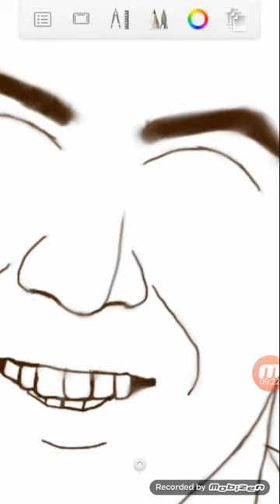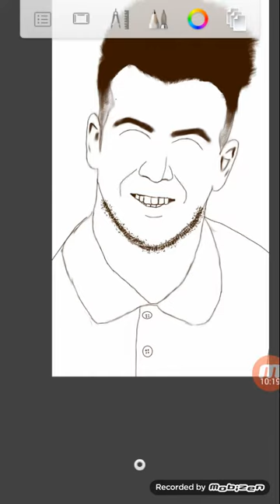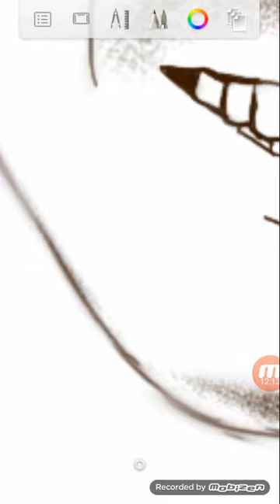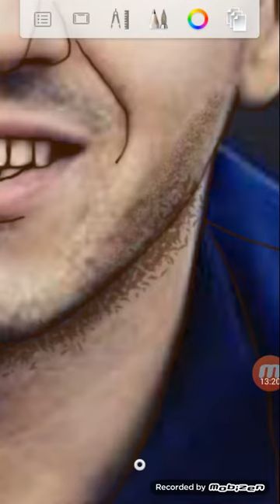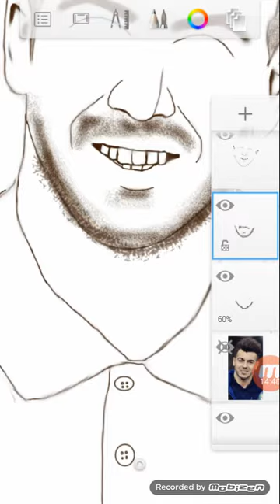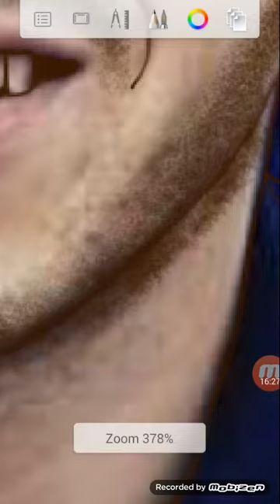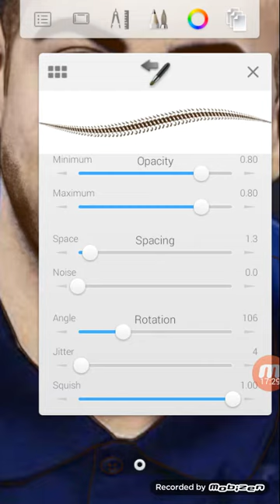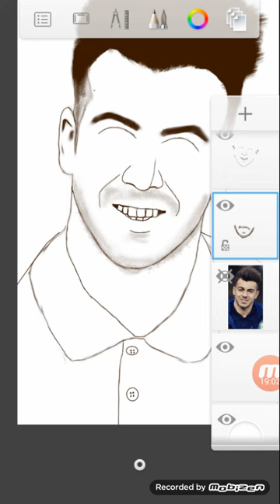face details part one vector portrait (part two )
vector portrait painting from mobile